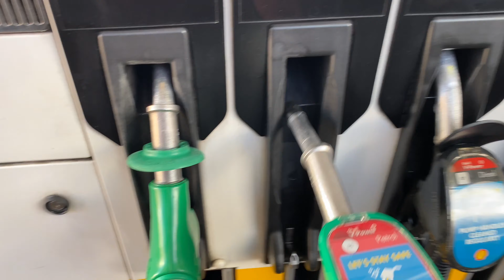THE FAMILY FERRARI: ALFA ROMEO GIULIA QUADRIFOGLIO | BEX HAS BABY ZELDA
Please give a warm welcome to baby Zelda ❤️

With the arrival of a little one, it’s time to rename my sensible family car, the Alfa Romeo Giulia Quadrifoglio, the FAMILY FERRARI 🔥

Ping me on Instagram.com/JayTee124 for Abarth 124 Spider videos and of course new videos on the Alfa Romeo Giulia QV

Happy new year Alfisti 🍀

Here’s to an amazing 2021!

Cheers

J